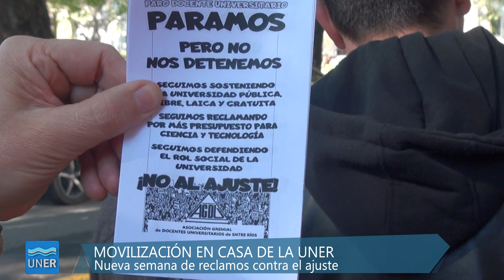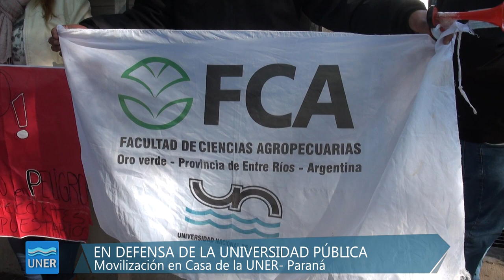Entrevista a Gabriela Andretich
La Vicerrectora de UNER se refirió a la lucha de la universidad en contra del ajuste y en defensa de la educación pública y gratuita en la movlización que se llevó a cabo en Casa de la UNER en Paraná.